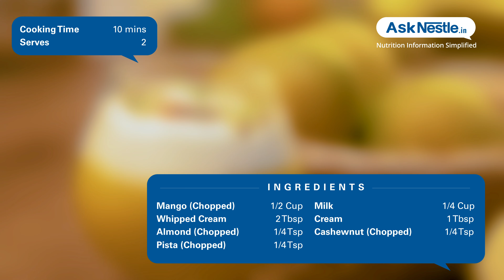Mango Mastani Recipes | Healthy Food Recipes | Ask Nestlé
Mango mastani is a tasty yet nutritious dessert packed with both macro & micro nutrients as it contains good amount of fat, calcium, magnesium carbohydrates and healthy fats which gives enough energy .